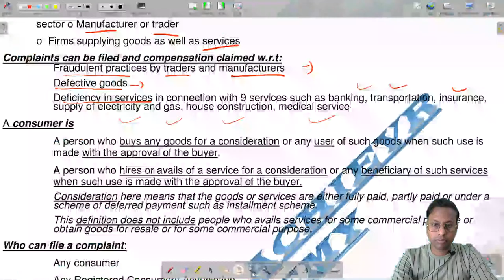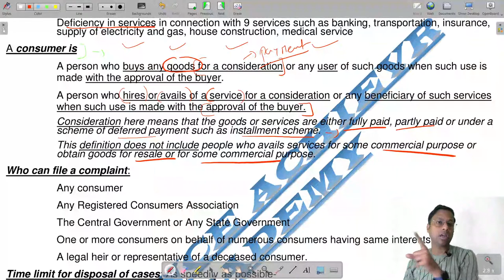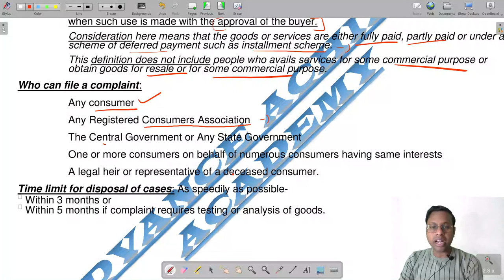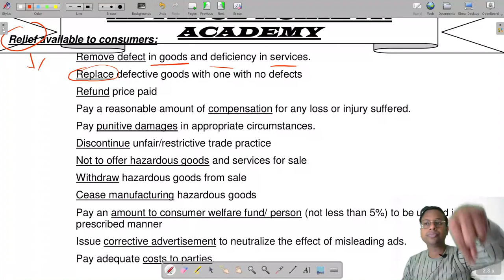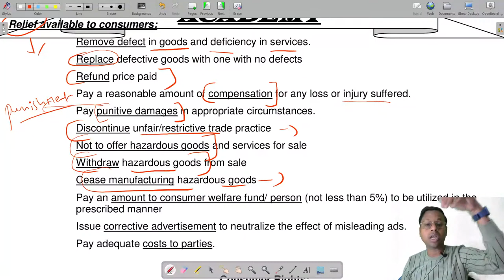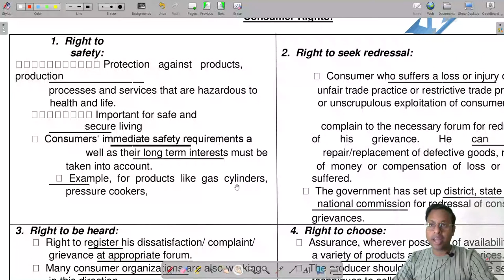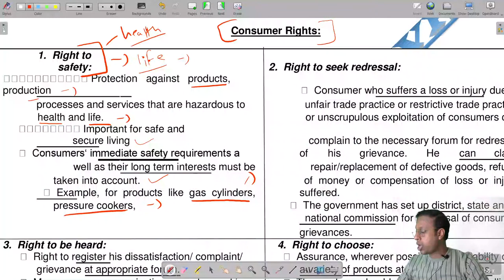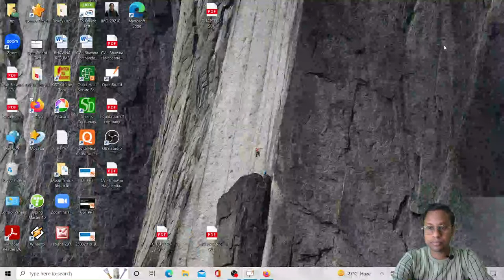consumer protection act 1986 | part 2 | business studies | 12th commerce